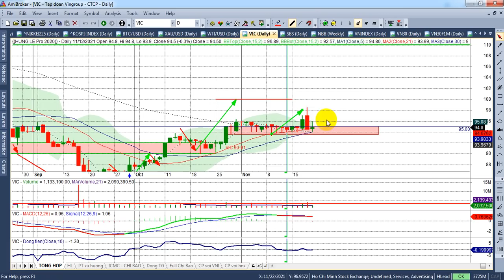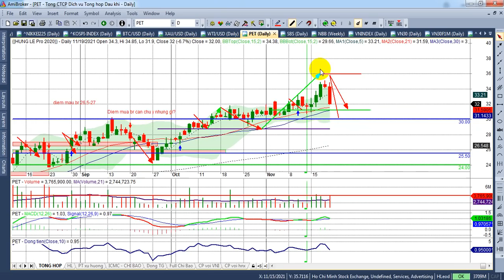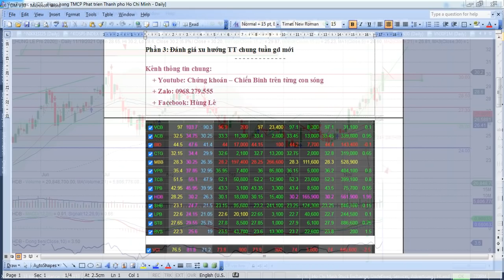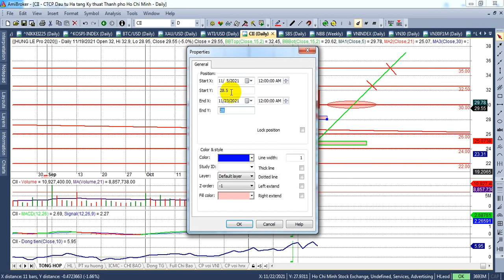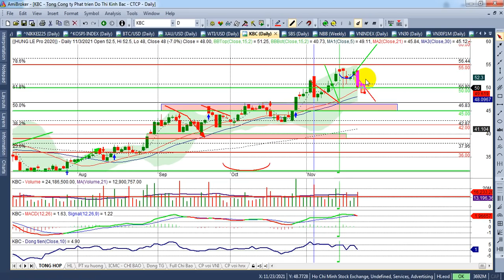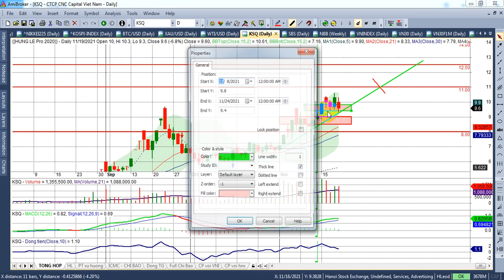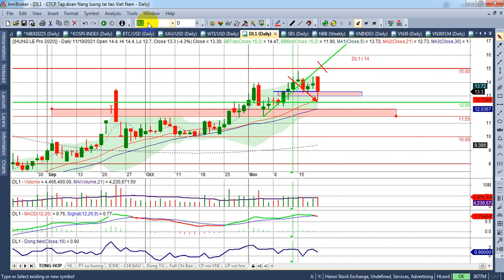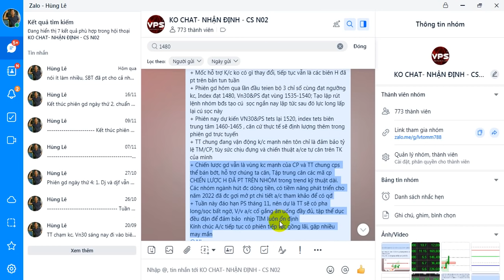Chứng khoán hôm nay, tuần 22-26/11|index kiếm tra biên 1430-1440. Áp lực chốt gia tăng?| - VIDEO 182